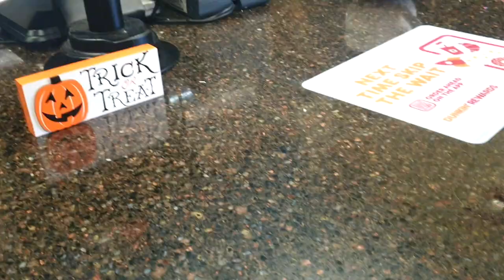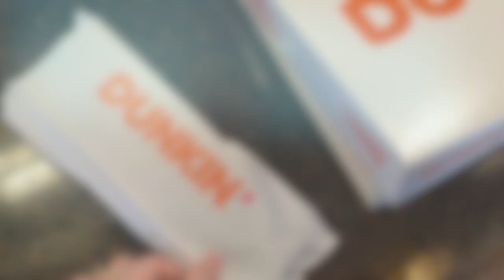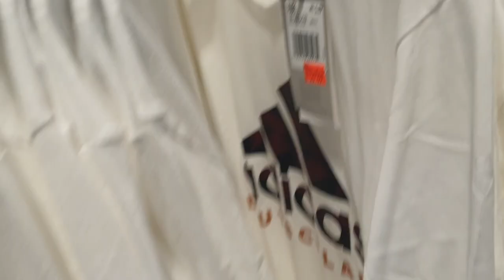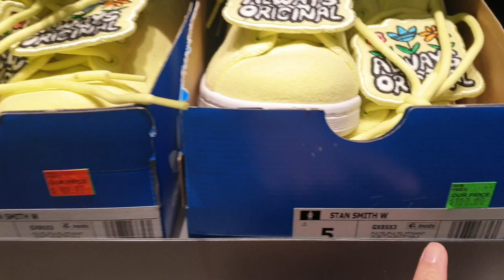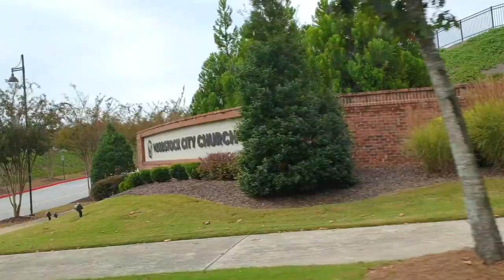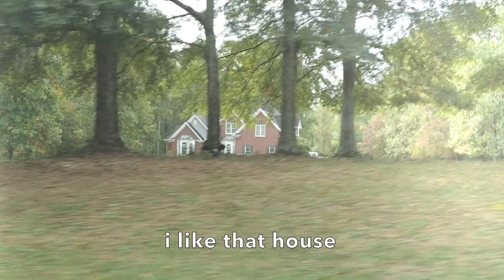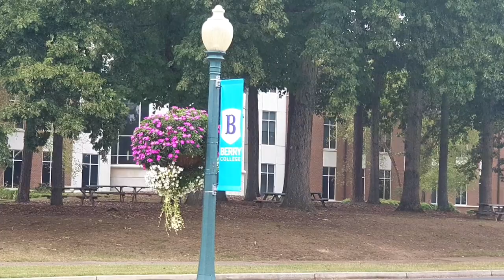DAY 6 * BERRY COLLEGE in Rome, Georgia, USA * World's Largest Campus + Dunkin Donuts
BisdakBarbie in America
DAY 6 * BERRY COLLEGE in Rome, Georgia, USA * World's Largest Campus + dunkindonuts and The Outlet Shoppes in Atlanta